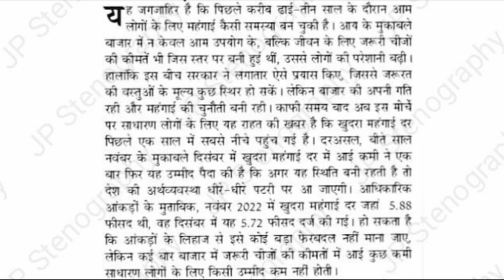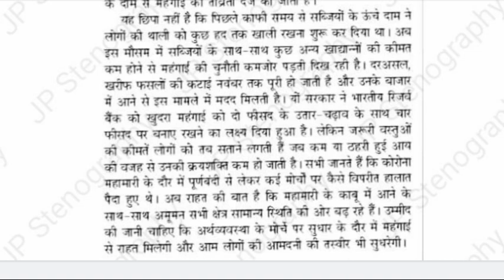80 wpm hindi Editorial dictation /shorthand dictation 80wpm /Jansatta dictation, Allahabad highcourt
80 wpm hindi Editorial dictation /shorthand dictation 80wpm /Jansatta dictation
Patna Highcourt
Allahabad highcourt steno
Bihar civilcort steno
shorthand dictation
steno dictation
aasulipik dictation
ऋषि प्रणाली डिक्टेशन
80 wpm hindi Editorial dictation,
shorthand dictation 80wpm,
Jansatta dictation 80wpm
Jansatta dictation 80wpm hindi dictation
shorthand dictations
Allahabad highcourt stenographer dictation
||Editorial Dictation ||
Hindi shorthand
Shorthand tutorial
Steno tutorial Rishi pranali Hindi stenography
shorthand
Shorthand in hindi
Steno tutorial in hindi Stenography
hindi Stenography for SSC
ssc Hindi steno Stenography in hindi
Hindi editorial dictation @80 WPM.  || Jansatta editorial || High court || SSC || RSMSSB
80wpm Hindi Dictation/ Hindi Shorthand Dictation 80wpm/ Steno Dictation 80wpm/ High Court Dictation
shorthand outlines advance shorthand outlines rishi pranali shabd chinh rishi pranali dictation rishi pranali shorthand rishi pranali dictation rishi pranali
80 wpm Hindi shorthand dictation 80 wpm Hindi steno dictation 80 wpm in Hindi 80 wpm for High court
90wpm Hindi Dictation/ Hindi Shorthand Dictation 90wpm/ Steno Dictation 90wpm High Court Dictation
STENO CLASSES IN AJMER
SHORTHAND CLASSES IN AJMER

हमसे जुड़ने के लिए join kre👇
Teligram👇